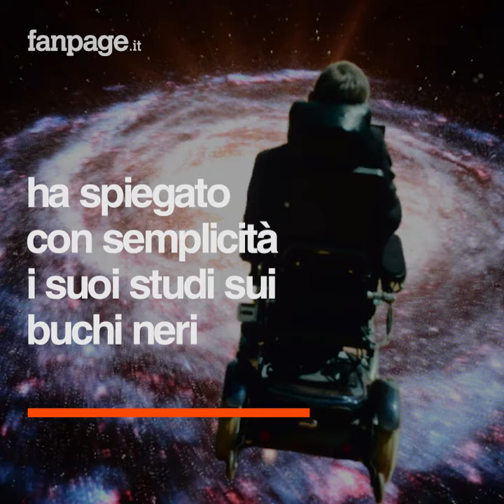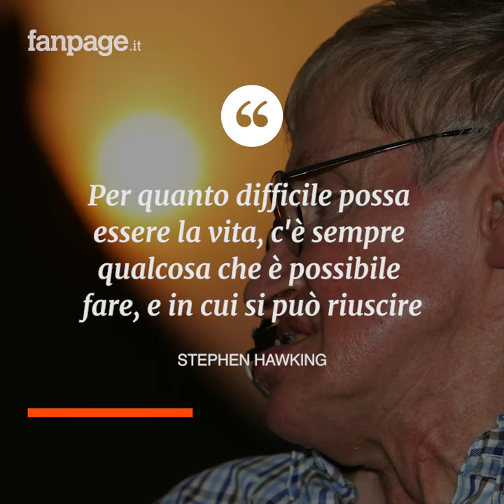Oggi ci sentiamo tutti un po' più soli. Addio Professore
Ci ha lasciati all’età di 76 anni Stephen Hawking, lo scienziato che ha rivoluzionato le teorie sull’universo. Cosmologo, fisico, matematico, astrofisico, ha spiegato con semplicità i suoi studi sui buchi neri, sulla cosmologia quantistica e sull’origine dell’universo, arrivando al cuore della gente. "Il più grande nemico della conoscenza non è l'ignoranza, è l'illusione della conoscenza". Oggi ci sentiamo tutti un po' più soli. Addio Professore.